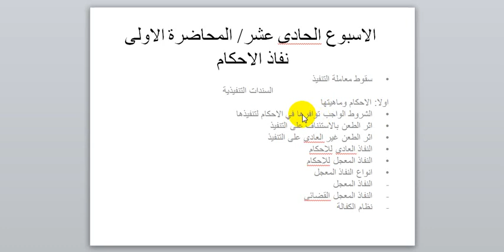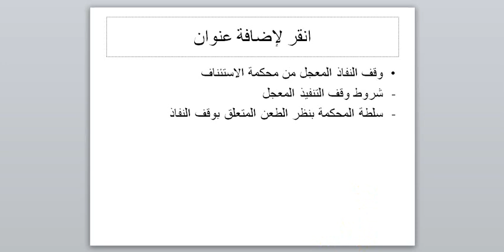السندات التنفيذية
مساق قانون البينات والتنفيذ
 الدكتور سامي مقداد
 كلية القانون